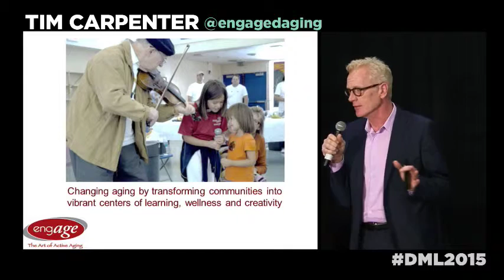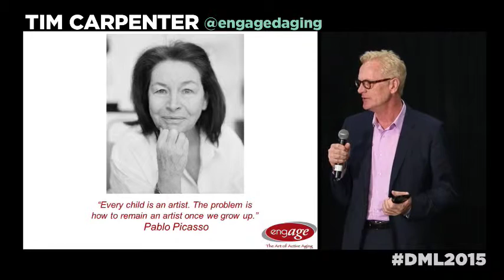DML2015 Ignite Talk - Tim Carpenter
We don't do aging well in America. We should. My organization, EngAGE, is changing the way people age and the way they think about aging. We do it every day for thousands. I am an Ashoka Fellow, James Irvine Foundation Leadership Award winner and did a TEDx Talk. By telling one person's story of how a life was changed, I can convince people there is a better way to grow older in America. And I'll make you laugh along the way, trust me.